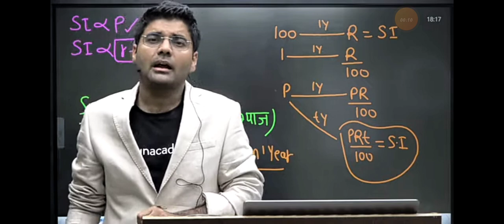maths viral abhinavsharama